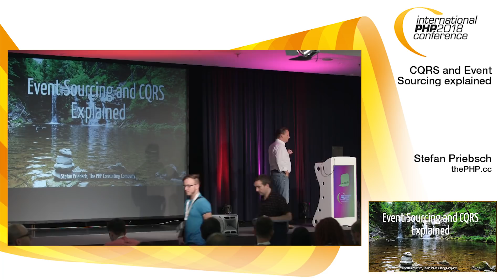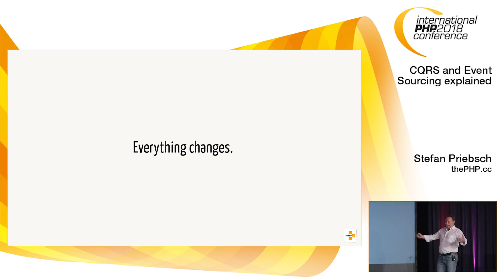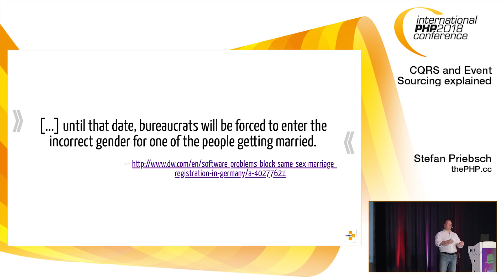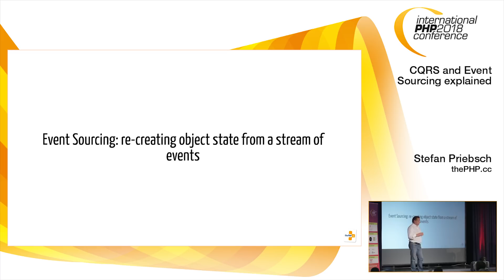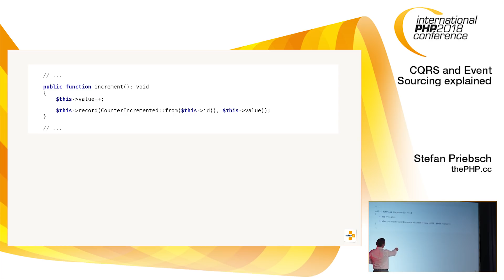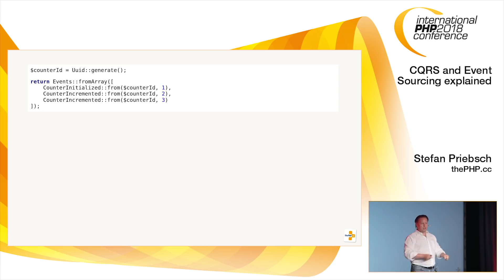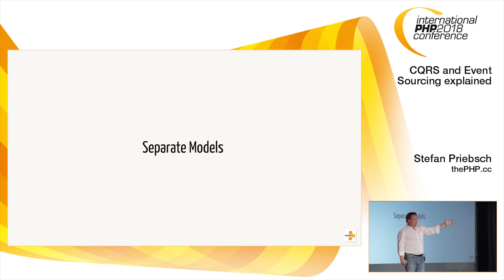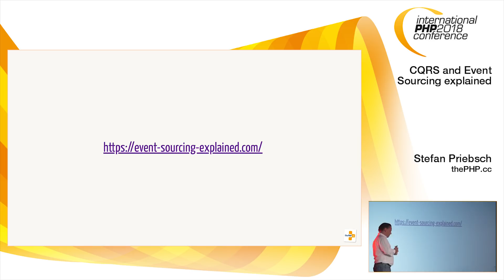CQRS and Event Sourcing explained | Stefan Priebsch | IPC Spring 2018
Stefan Priebsch (thePHP.cc): CQRS (Command/Query Responsibility Segregation) and Event Sourcing might become new buzzwords in the PHP community. But what exactly is all the fuzz about, and should you care? This talk provides a comprehensive introduction, and will enable you to decide whether CQRS and Event Sourcing might be the right choice for you.